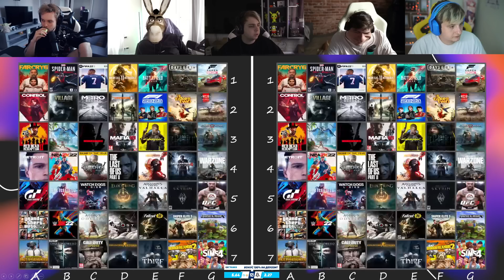НОВЫЙ КОНФЛИКТ НА ШОУ?! ЗЛОЙ И ЭВЕЛОН ПРОТИВ ГУАКАМОЛЛИ И СТАНИСЛАВА9 НА ШОУ МОКРИВСКОГО УГАДАЙ КТО!